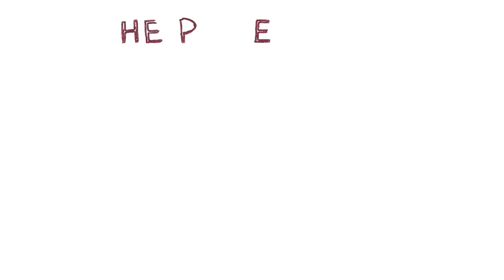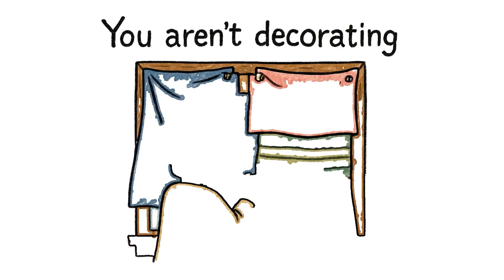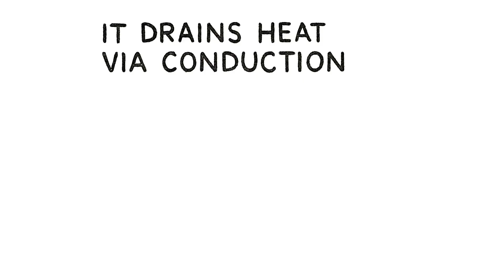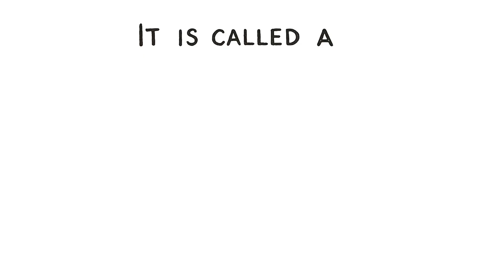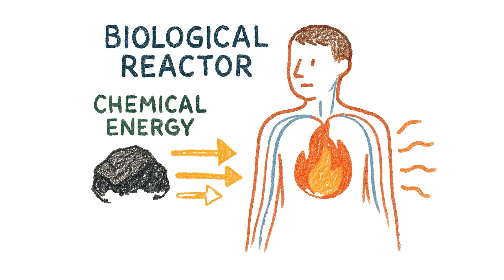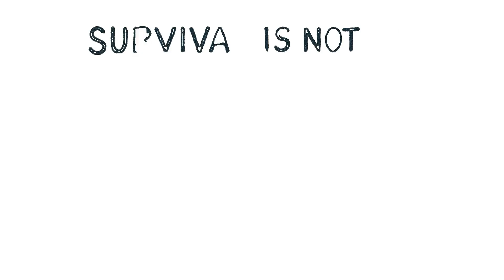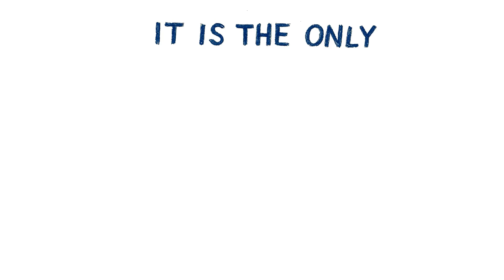How to Stop Freezing to Death in a Total Collapse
The grid didn’t just flicker; it failed. Your furnace is silent, your walls are bleeding warmth, and the cold is patiently trying to turn your living room into a walk-in freezer. In this video, you’ll learn how to use physics, smart prep, and the people and gear you already have to stay alive through a brutal, system-wide collapse.

👉 MASTER THESE GRID-DOWN HEAT TACTICS:
→ Perimeter Lockdown Protocol: how to turn glass and door gaps from heat leaks into a sealed thermal barrier
→ Indoor Bunker Micro-Environment: build a “room inside a room” that your body can actually heat
→ Vapor Barrier Armor System: use trash bags and plastic layers to stop evaporative heat loss in its tracks
→ Metabolic Furnace Fuel Plan: what to eat and drink so your body runs like a high-output heater all night
→ Biothermal Aggregation Stack: use people and pets as a collective heat engine instead of freezing alone
→ Apartment & Suburban Adaptations: make a paranoid-looking “bunker house” that quietly keeps you warm

🧪 THE SCIENCE OF EMERGENCY HEAT:
Your body is a 100-watt reactor constantly dumping energy into the air, the floor, and any cold surface it touches. The real fight is not “making heat” but stopping conduction, convection, and radiation from stealing that energy faster than you can produce it. In this breakdown, you’ll see exactly how to shrink your universe, harden your perimeter, and force the laws of thermodynamics to work for you instead of against you.

🔥 BATTLE-TESTED & PROVEN:
These methods are built from real cold-weather doctrine, field experience in blackouts, and hard lessons from people who have actually ridden out long winter outages. No fantasy gear lists, no campfire fairy tales—just tactics that hold up when the grid is down, the temperature is crashing, and failure is not an option.

✅ THIS GUIDE IS FOR:
✓ Preppers, homesteaders and off-grid families in cold regions
✓ Apartment dwellers who can’t just “go to the cabin” when systems fail
✓ Homeowners worried about winter blackouts and fuel shortages
✓ Urban survivalists planning for grid-down emergencies
✓ Pet owners who want to use animal body heat safely and effectively
✓ Anyone who refuses to sit and hope while the temperature keeps dropping

⚠️ THE COLD, HARD TRUTH:
In many disasters, severe cold and hypothermia quietly take more lives than obvious threats. Most of those cases happen indoors, during “simple” power outages where people waited for help instead of acting. If you don’t understand how your home bleeds heat—and how to turn your own body into the primary heater—you are betting everything on luck and timing. Learn these skills before the next storm hits.

🧠 SURVIVAL PHILOSOPHY:
You can’t negotiate with winter. The cold isn’t evil; it’s just physics trying to drag you down to equilibrium. Your job is to outthink it—by shrinking your world, hardening your shell, feeding your internal furnace, and refusing to be passive. You don’t endure a freeze with hope. You beat it with knowledge, discipline, and controlled aggression.

🧰 ESSENTIAL GEAR HIGHLIGHTED:
→ Bubble wrap, cardboard and heavy blankets for window and door lockdown
→ Duct tape, towels, rugs and jeans for sealing drafts and floor gaps
→ Wool and synthetic base layers, plus plastic bags for vapor barrier liners
→ Tents, tables, quilts and mattresses for building indoor micro-shelters
→ Yoga mats, cushions or foam to get you off the ice-cold floor
→ High-fat foods like peanut butter and butter for long-burn metabolic fuel
→ Sturdy bottles for safely melting and carrying water inside your layers

🚨 IMPORTANT SAFETY NOTICE:
This content is for informational and educational purposes only. Follow local laws, building codes and safety guidelines at all times. Never use fuel-burning devices indoors without proper ventilation, and contact professional emergency services whenever they are available. Practice these setups in controlled conditions before you are in a real crisis.